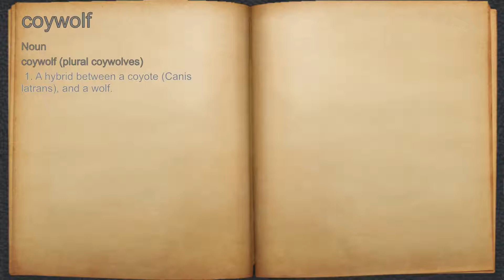What does coywolf mean?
A spoken definition of coywolf.

Intro Sound:
Typewriter - Tamskp